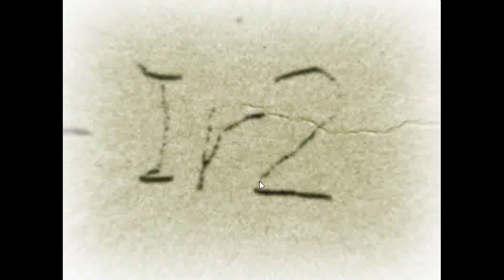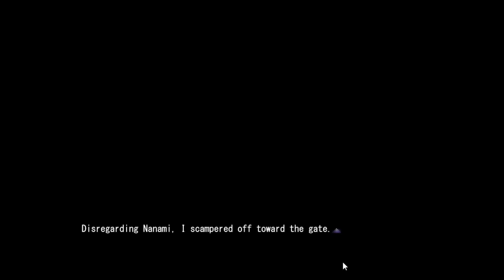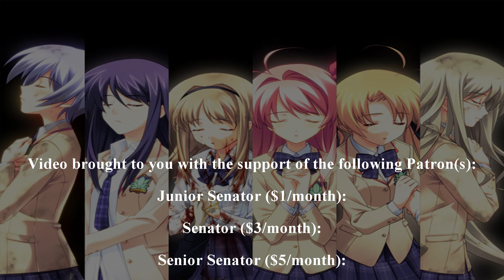Let's Play Chaos;Head (Redo) part 20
Welcome back to Chaos;Head near the end of 2019 I was informed by a viewer that some updated versions of the fan translation had been released that fixed a number of issues with the version I was using when I did my first Let's Play of this series. So after all these years lets redo this series and hopefully finish it this time around.

Chaos;Head (stylized as ChäoS;HEAd) is a visual novel video game developed by 5pb. and Nitroplus. It is the first entry in the Science Adventure series, and was originally released for Microsoft Windows in 2008; an enhanced version titled Chaos;Head Noah was released for Xbox 360 in 2009, and has since been ported to multiple platforms. The game follows Takumi Nishijo, who gets caught up in the "New Gen" serial murders. He frequently experiences delusions and hallucinations; the player can use the "delusional trigger" system to decide whether he should experience positive or negative delusions, which determines the story's ending.